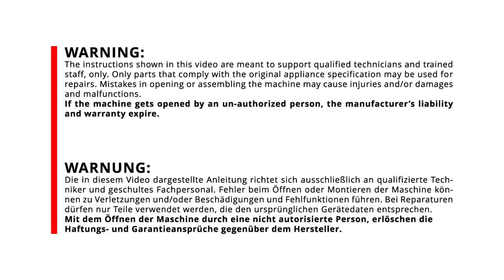Mahlkönig X54 | Flapper replacement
Länggenstrasse 34
8184 Bachenbülach
Switzerland